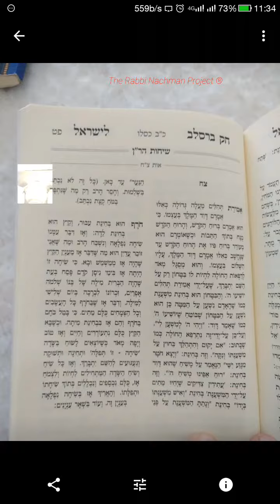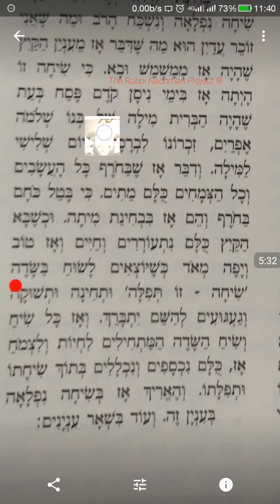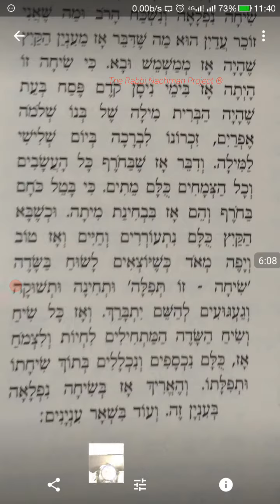כב כסלו תשעח שיחות הרן אות צח